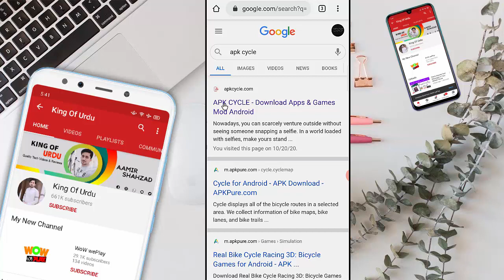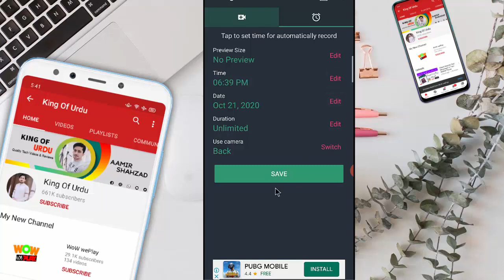Mobile Camera Hidden Secret Trick 2020